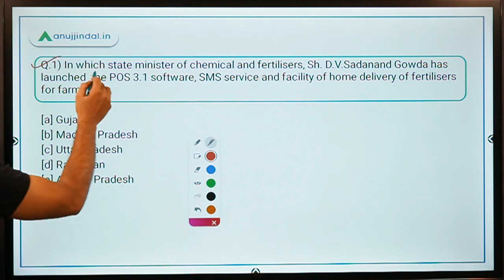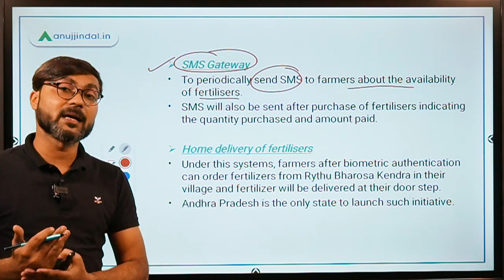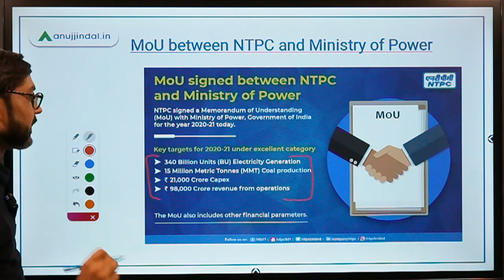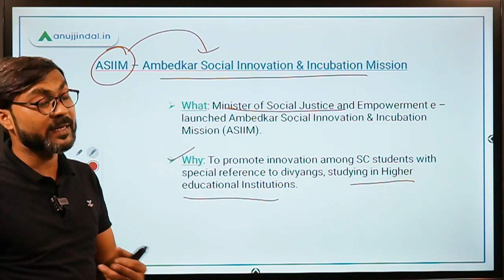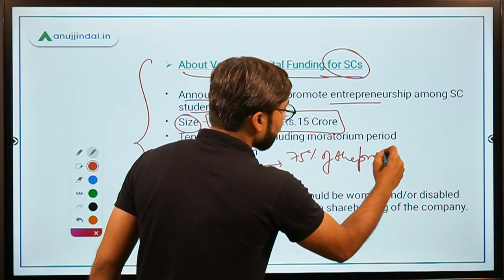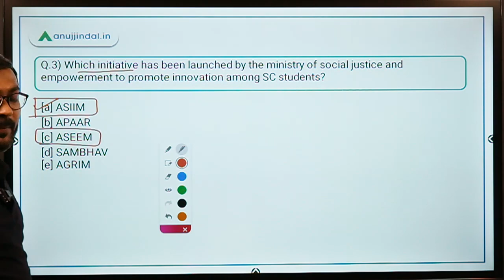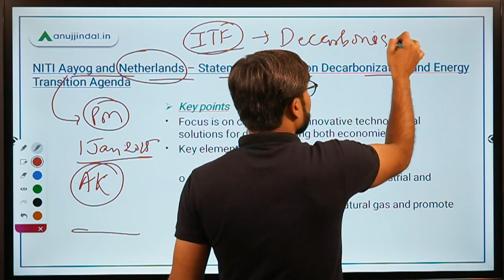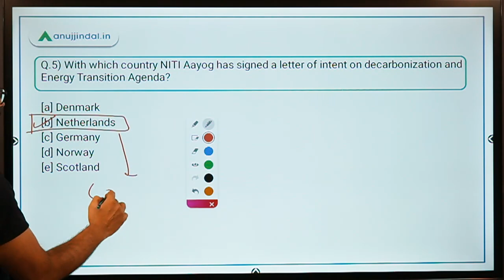PIB 247 | PIB Analysis | Daily Current Affairs | Day 127 - by Manish Sir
In this session, we will discuss the MoU signed between NTPC and the Ministry of power, the ASIIM scheme, NITI Aayog statement of intent on decarbonization, and other important PIB news.